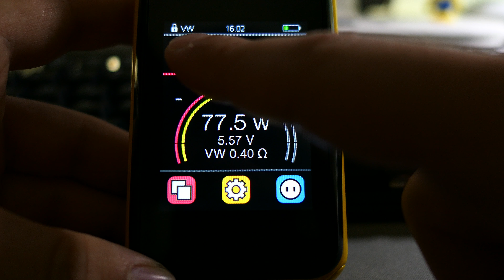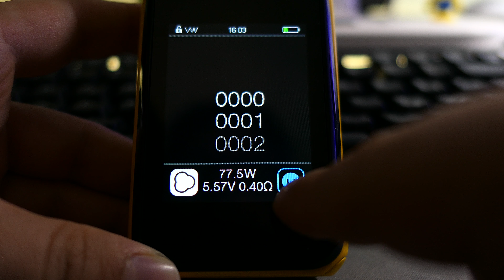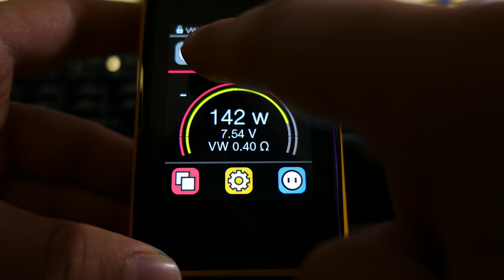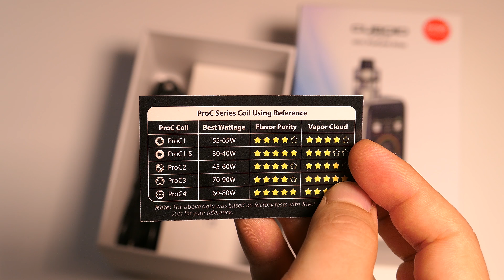Joyetech CUBOID PRO + ProCore Aries: La nuova box touchscreen ♨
Joyetech CUBOID PRO + ProCore Aries: La nuova box touchscreen c 200W con 50A di uscita e dual battery.
Non perderti i nostri GIVEAWAY e foto anche sullo svapo seguendo i nostri canali ufficiali